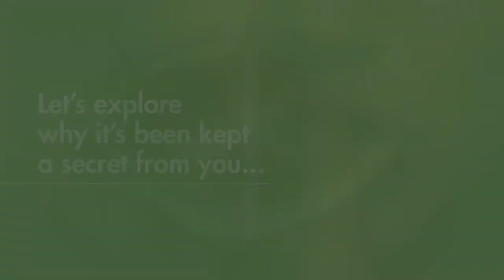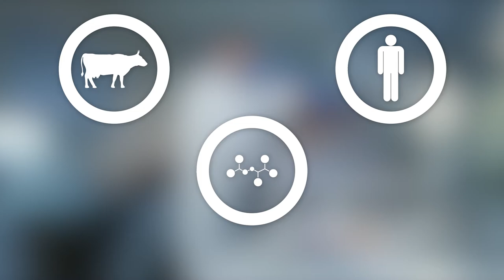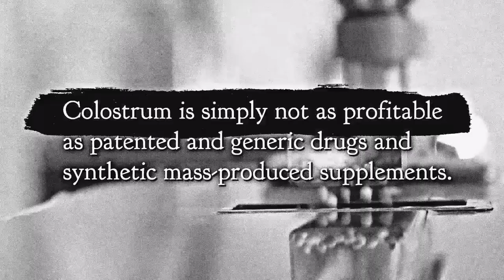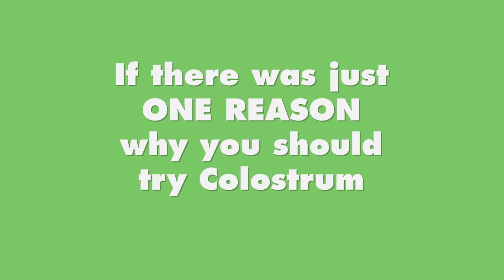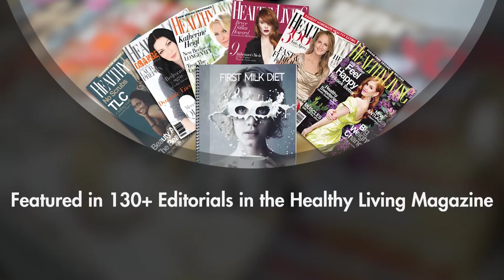SPANISH Colostrum Nature’s Perfect Food